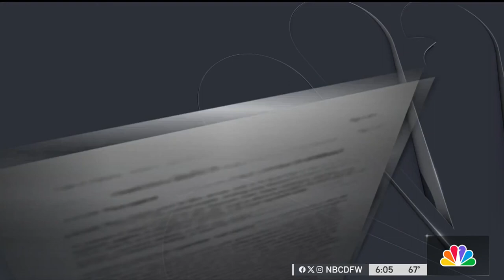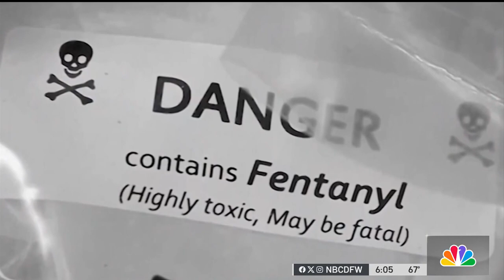Death of Wylie high school student investigated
The fight against fentanyl continues as the rising number of overdose deaths climb in North Texas. NBC 5 has new details in the death of a Wylie high school student and the expanding effort to shut down those who supply the deadly drug. Maria Guerrero has the story.